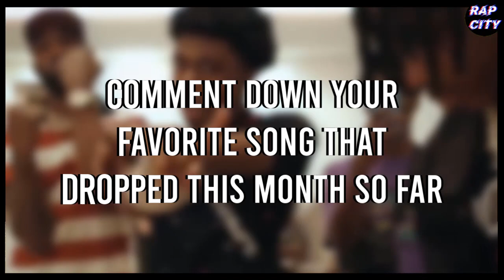NEW RAP MUSIC FOR YOUR PLAYLIST!